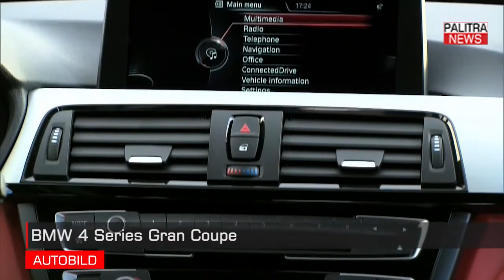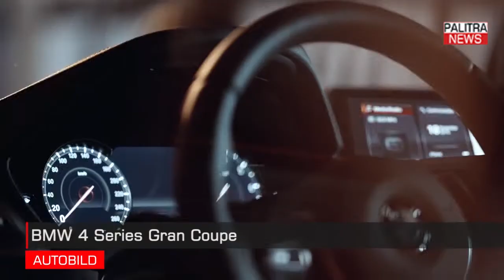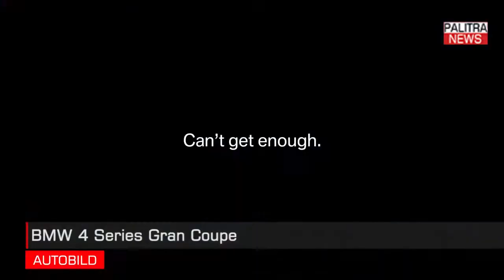BMW 4 Series Gran Coupe